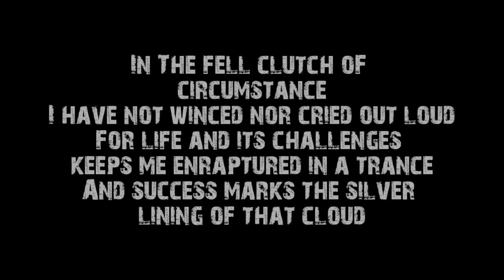Bosco XpreZnS 2012 Trailer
Bosco XpreZnS 2012 Official Trailer. Bosco XpreZnS 2012 is hosted by Don Bosco School Bandel, and is the Most Awaited Mega Event comprising of 17 Schools, 24+ Events, Fight for Honor and Glory : We are the Invictus Animus !